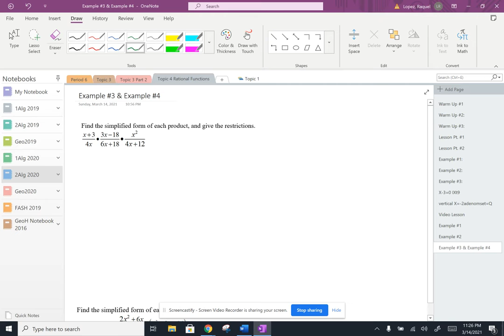Multiplying Rational Expressions (Example #3)